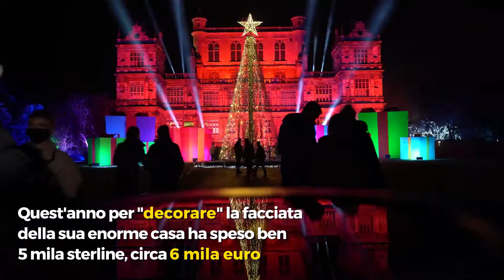Avvocato pazzo per il Natale "decora" la facciata di casa in modo incredibile: ecco il risultato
Nick Wright, un avvocato di 47 anni, va letteralmente pazzo per il Natale. Quest'anno per decorare la facciata della sua enorme cada nel Worcestershire, Inghilterra, ha speso ben 5 mila sterline, quasi 6 mila euro. L'installazione prevede un gioco di luci e fuoco formidabile: tutto si muove al tempo della musica della sua stazione radio. Gli automobilisti di passaggio possono sintonizzare la radio sulla frequenza designata e godersi lo spettacolo in un modo più coinvolgente. Ci sono volute 4 settimane per creare questo fantastico paese delle meraviglie invernale fuori dalla sua proprietà. Il risultato è da non credere: ecco come si presenta la sua casa vista dall'esterno.